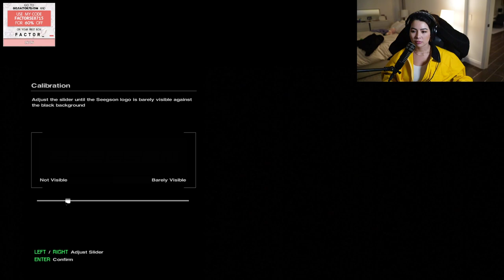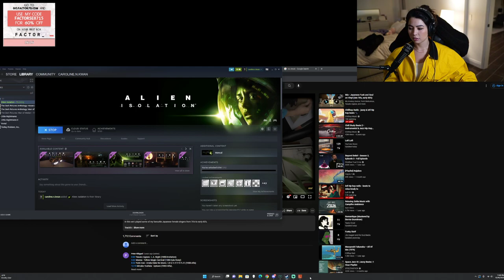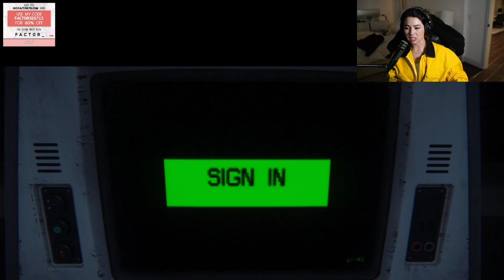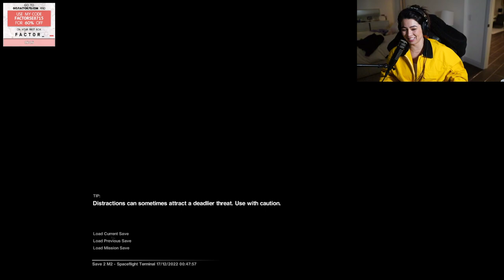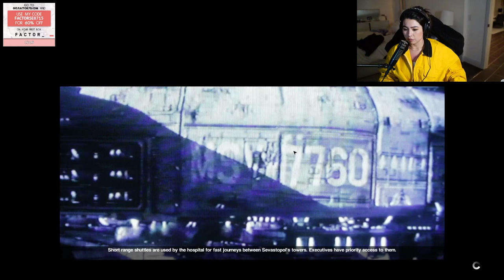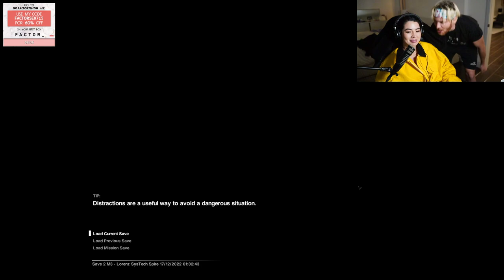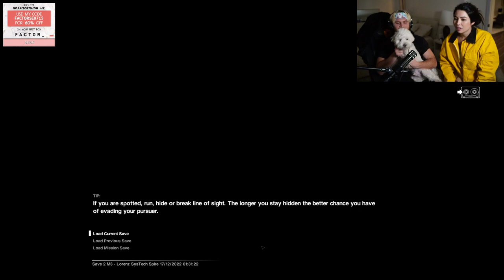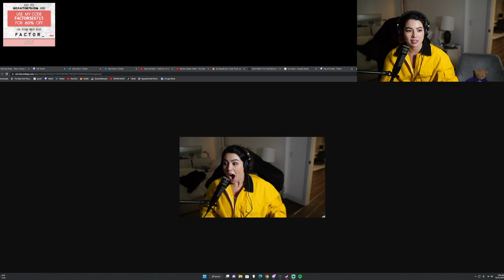Caroline Kwan Alien Isolation 1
Stream happened December 17th 2022. You can watch her her live on her twitch channel that's linked in the channel description.